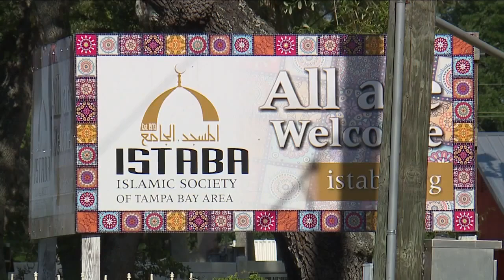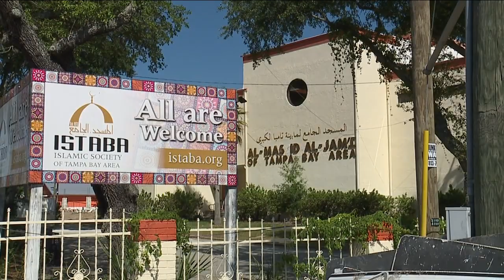Former mosque member speaks out on 2021 youth director molestation charges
Ehab Ghoneim is accused of molesting five children at his Pinellas Park home and possibly while on mosque sanctioned field trips in 2021.